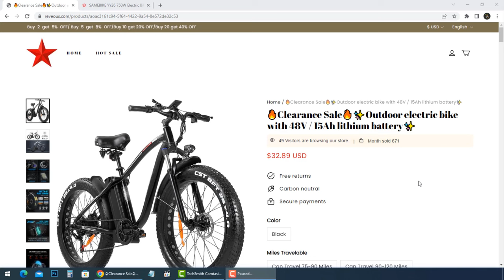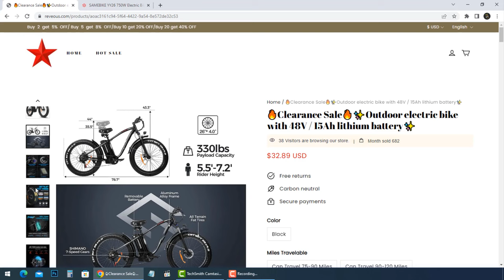Outdoor Electric Bike with 48V / 15Ah lithium battery scam explained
Outdoor electric bike with 48V / 15Ah lithium battery scam ... is it possible to buy SAMEBIKE YY26 750W Electric Bike with less than $33,